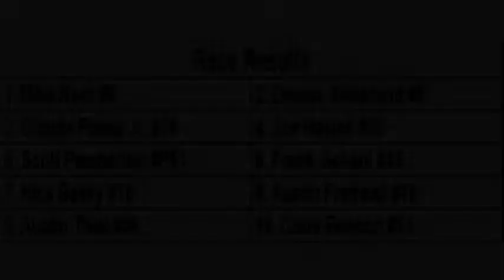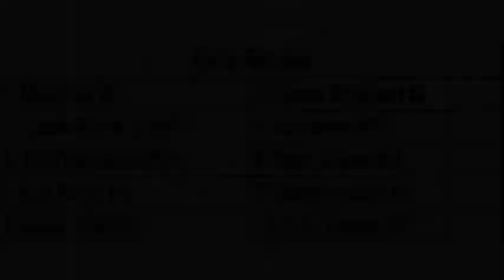Toledo Speedway, July 17 2021 Outlaw Super Late Model 62 Lap Feature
Toledo Speedway
Royal Truck and Trailer 62nd Anniversary Special
Outlaw Super Late Model 62 Lap Feature